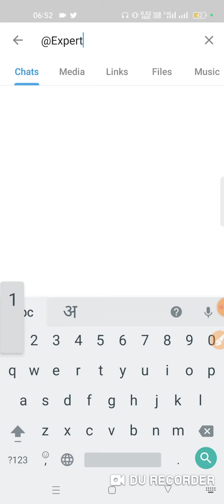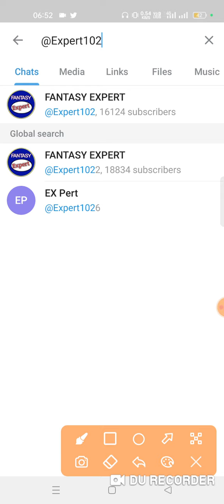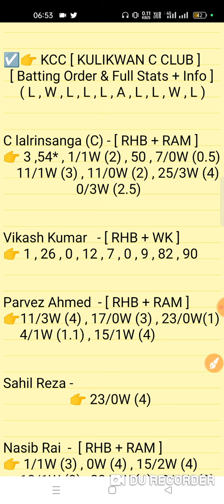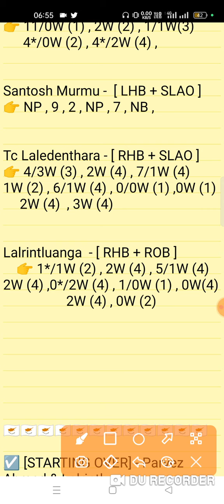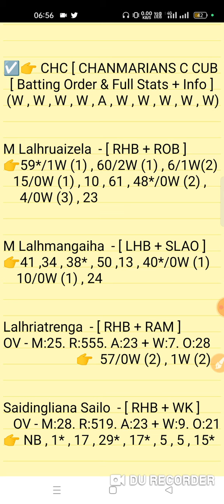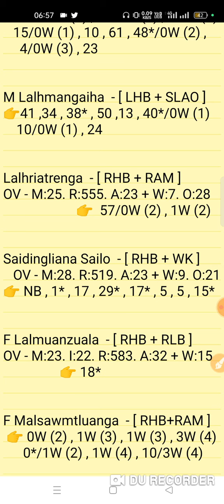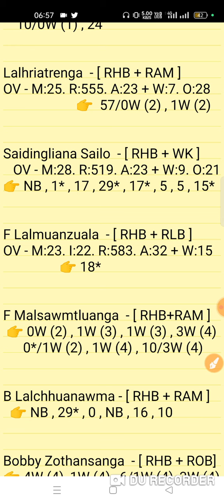chc vs kcc dream11 prediction | cvcc vs chc dream11 team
Chanmarians Cricket Club vs Kulikwan Cricket Club 1st Semi-Final Match MCL T20 Series 2022 Match Prediction Video
CHC vs KCCMatch Prediction Video

1. This analysis is based on my Understanding,knowledge and instinct. While selecting your team, consider the points mentioned and make your own decision.

2. Dream 11 takes great care to comply with all central and state legislation in India to ensure that users are fully protected. Every contest on platform is carefuly designed to comply with applicable statutes and regulations in India. Dream1 constitutes a 'game of mere skir, which makes the Dreamll game exempt from the provisions of the Public Gambling Act, 1867 (PGA) Dreamil is a legitimate business activity protected under Article 19(Dg) of the Constitution of India

3."This Game Invols an element of
    Own Risk"